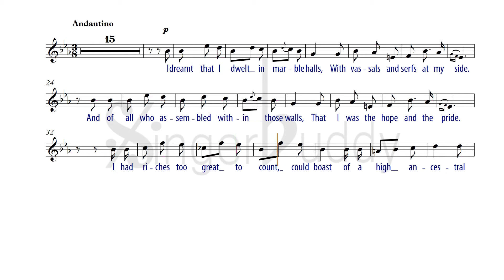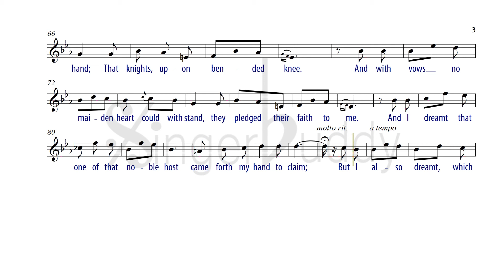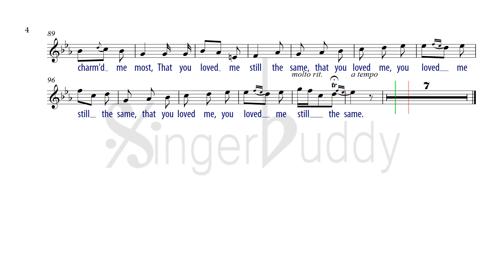I Dreamt I Dwelt in Marble Halls / Balfe: Karaoke + Score guide / Soprano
PIANO ACCOMPANIMENT Eb maj
FROM The Bohemian Girl
Composer: Michael William Balfe
The Gipsy Girl's Dream

KEY: Eb maj